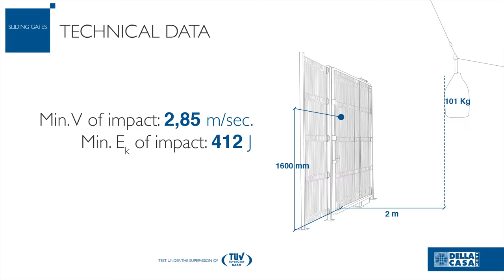Sliding gates | test UNI EN-ISO 14120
Della Casa reti test UNI EN-ISO 14120
Impact from outside with a soft body - sliding gates